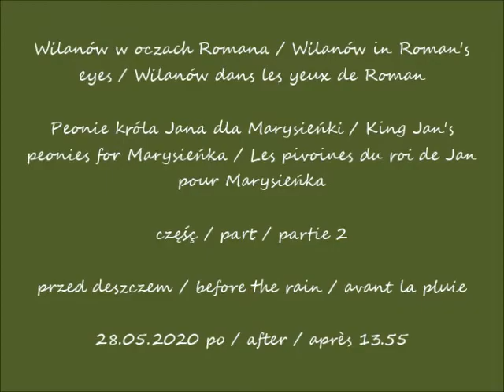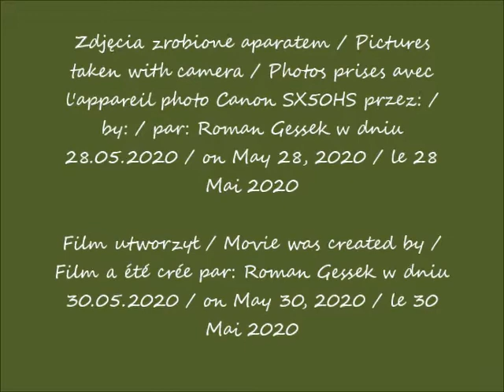2020 05 28 Peonie króla Jana dla Marysieńki w oczach Romana cz 2 po 13 55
Wilanów w oczach Romana / Wilanów in Roman's eyes / Wilanów dans les yeux de Roman
Peonie króla Jana dla Marysieńki / King Jan's peonies for Marysieńka / Les pivoines du roi de Jan pour Marysieńka
przed deszczem / before the rain / avant la pluie
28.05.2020 po / after / après 13.55